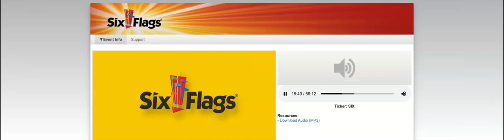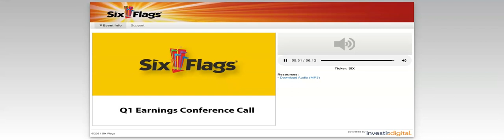[SIX stock] Six Flags Q1 2021 Earnings Call (4/28/21)